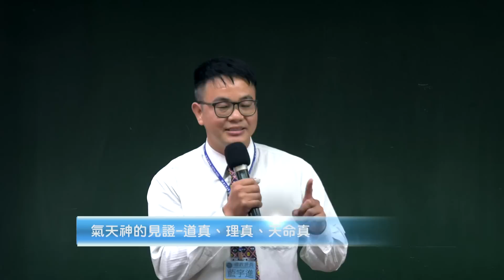崇正文化-修辦見證--氣天神的見證 道真 理真 天命真20160605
藍前賢宇進見證
氣天神的見證   道真 理真 天命真